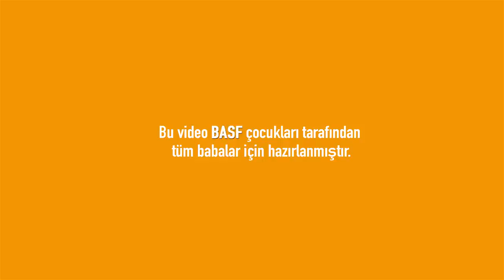Benim Babam - BASF Babalar Günü videosu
BASF Türkiye çalışanlarının çocuklarından 2014 Babalar Günü kutlama mesajı
Children of BASF Turkey employees are celebrating the Fathers' Day in 2014